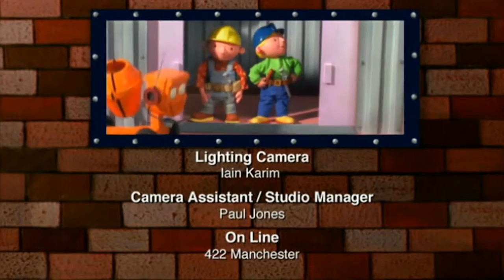Bob the Builder Series 6 Episode 14 Packer's Big Delivery/Spud the Woodsman (US Dub)